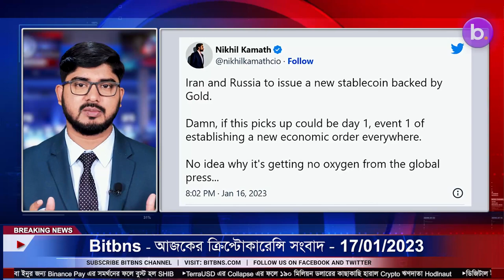17/01/2023 Crypto news today |Shiba inu coin news today | Cryptocurrency | luna crypto news |Bengali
17/01/2023 Cryptocurrency news today | Crypto news today | Bitcoin news today | Bengali | Cryptocurrency for beginners | luna crypto news

-Iran and Russia want to issue new stablecoin backed by gold
-Binance, Huobi team up to recover $2.5M from Harmony One hackers
-TerraCVita Raises Additional $2M in Bear Market To Support Terra Classic
-Cardano Contributor Teases Major Developments for ADA Payments
-Grayscale Slams SEC’s Illogical Bitcoin ETF Disapproval
-Cross-border crypto scammers on the hit list for EU agencies
-Cornell Professor Warns of Disruption to US Bond Market
-Bithumb ordered to pay outage damages to investors by South Korean court
-Indian Central Bank Chief Insists Crypto Should Be Banned
10. Ethereum Hits Ten-Week High and Turns Deflationary Again
-UK Sends a Gang of Four to Prison for £21M Crypto Fraud
-Funds Stolen From Harmony Hack On The Move